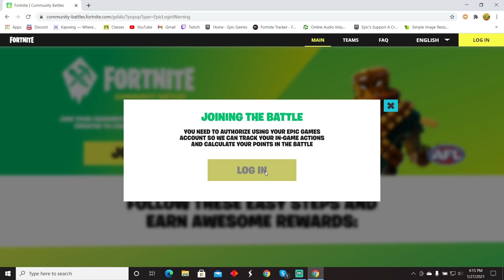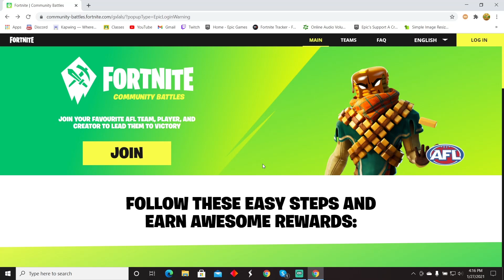How To Get *FREE VBUCKS* In Fortnite Season 5 (Seriously Not Clickbait!)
Creator Code: thegoldpeely
Whoever says "Use code thegoldpeely" FIRST in the comments of any of my videos, you will get the pin :)
-TheGoldPeely